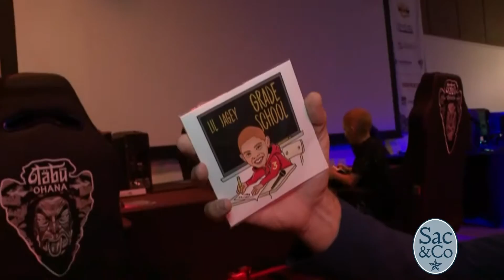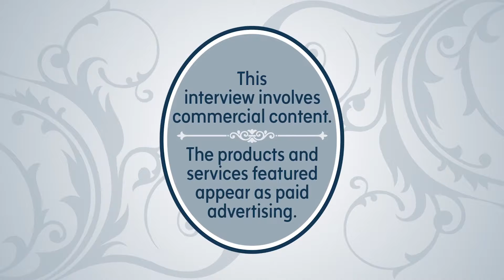State Fair and Food Festival is on now!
Mark S. Allen gives a look at what to expect on day 1!